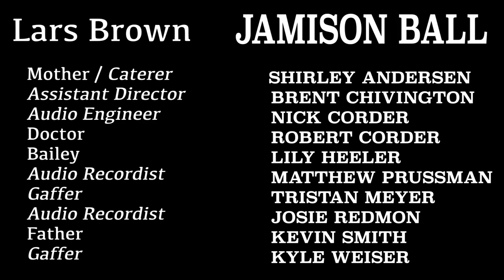The Life of Lars Brown (IB Cut)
A short film shot by Levi Smith and Nick Corder for their IB Film class.